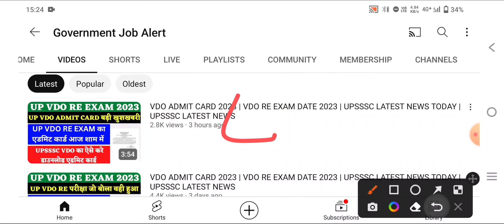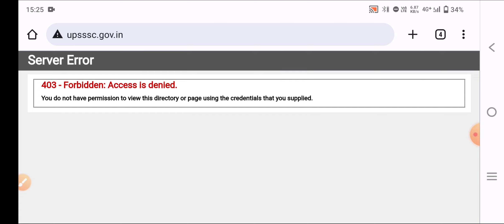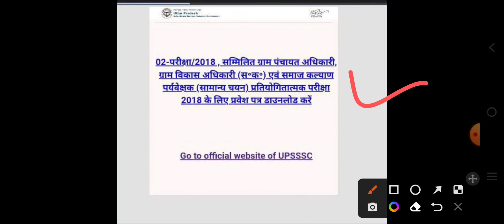VDO ADMIT CARD 2023 | VDO RE EXAM ADMIT CARD | UPSSSC VDO ADMIT CARD 2023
💥 Sir, one request from my side. Please use this     format for *video description* and *pinned comment*.

and